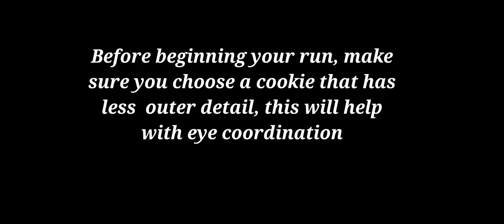Torch Run GUIDE | Cookie Run Kingdom Triple Cone Cup | Guide + Tips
Are you having trouble completing or getting a lot of contribution points? Well here's a guide to help you or your friends out!

This is my first ever tutorial/guide video so there will be some mistakes.